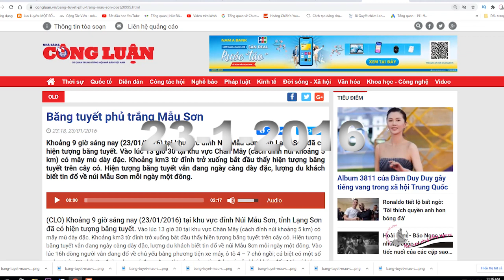Băng tuyết, Mẫu Sơn, chuyện giờ mới kể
Băng tuyết, Mẫu Sơn, Câu truyện từ năm 2016.
Khoảng 9 giờ sáng ngày 23/01/2016 tại khu vực đỉnh Núi Mẫu Sơn, tỉnh Lạng Sơn đã có hiện tượng băng tuyết. Vào lúc 13 giờ 30 tại khu vực Chân Mây (cách đỉnh núi khoảng 5 km) có mây mù dày đặc. Khoảng km 3 từ đỉnh trở xuống bắt đầu thấy hiện tượng băng tuyết trên cây cỏ.
Hiện tượng băng tuyết vẫn đang ngày càng dày đặc, lượng du khách biết tin đổ về núi Mẫu Sơn mỗi lúc một đông.